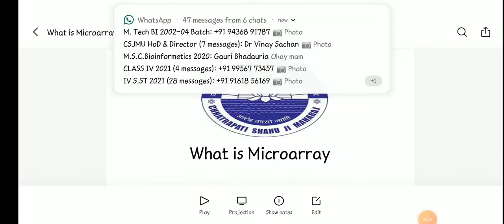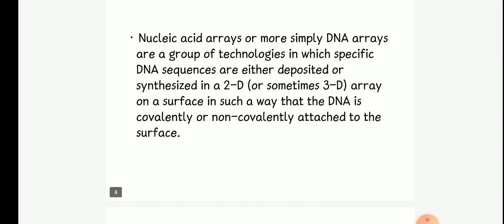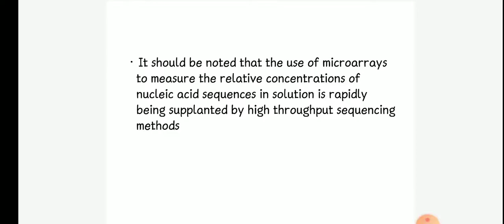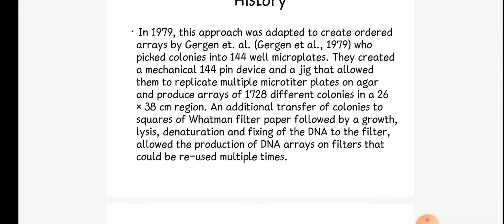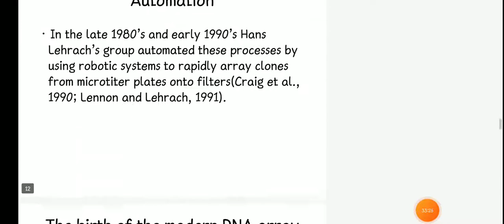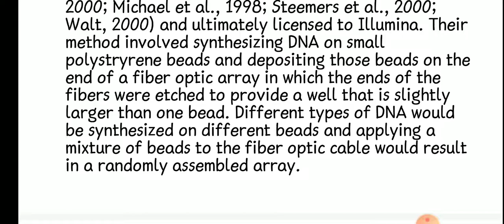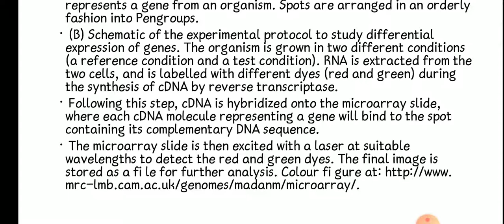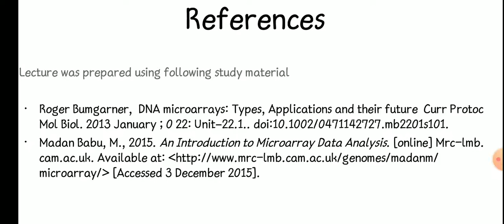What is Microarray (unedited)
This lecture was conducted on 20/05/2021 at CSJM University Kanpur, India. Lecture was prepared by Mamta Sagar(Faculty, Department of Bioinformatics using following study material for the students of M.Sc. Bioinformatics IV semester
 Unit1:Lecture 1
Subject/code: High throughput Data Generation & analysis/MBI401
References:
Roger Bumgarner,  DNA microarrays: Types, Applications and their future  Curr Protoc Mol Biol. 2013 January ; 0 22: Unit–22.1.. doi:10.1002/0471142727.mb2201s101.
Madan Babu, M., 2015. An Introduction to Microarray Data Analysis. [online] Mrc-lmb.cam.ac.uk. Available